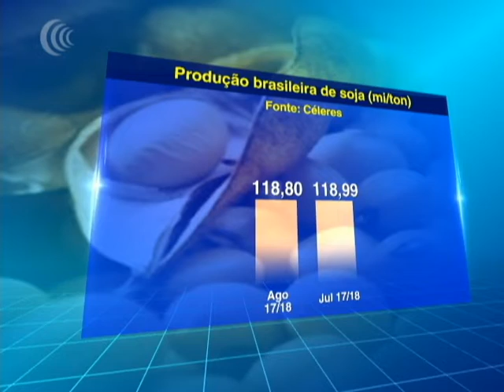BRASIL DEVE EXPORTAR 73 MI/TON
De acordo com balanço divulgado nesta terça-feira pela consultoria Céleres, a exportação de soja em agosto referente a safra 2017/18 é de 73 milhões de toneladas, alta de 1,37% na comparação com julho, quando foram embarcadas 72 milhões de toneladas.